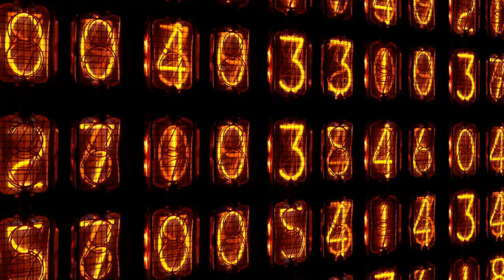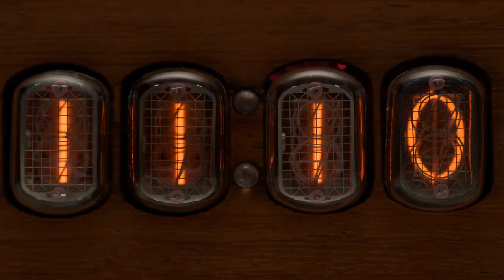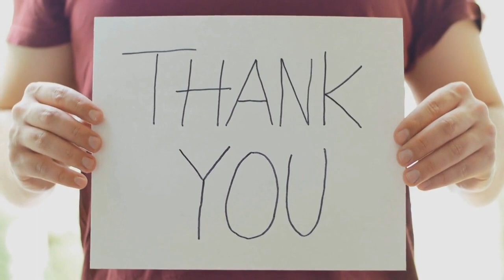12 Secrets Only POMERANIAN Dog Owners Know!!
12 Secrets Only Pomeranian Dog Owners Know

Today we're going to talk about Pomeranians, these fluffy and energetic little creatures with big personalities. Made famous by Queen Victoria, this breed is known to be modest and smart for its size. Pomeranians can easily fit into any type of home, but do they get along with all types of families? In this video, we're going to discuss 12 things that only Pomeranian dog owners understand.

Number 1.
Pomeranians are not impressed by expensive toys. As an owner, you may want to spoil your furry friend with the latest and greatest, but don't be surprised if they prefer to play with your socks or a basic ball for hours. They may even completely ignore those fancy toys you just purchased for them.

Number 2.
Be prepared for snuggles. Pomeranians have many ways of showing you they love you, and one of them is cuddling. They'll lay on your head while you sleep, rest their body on your feet, or plop down right in front of you. These cute gestures are sure to melt your heart.

Number3.
Pomeranians are best suited for older children. With their small size, it's easy to assume that Pomeranians are suitable for all family types. However, this is not the case for this breed. Pomeranians can easily be injured by smaller children who don't know how to play with dogs yet. Additionally, Pomeranians are proud creatures who may lash out if they feel hurt or threatened. For this reason, Pomeranians would do best in families with older children, around 10 years old and up. It's important for children to be taught how to properly handle and play with Pomeranians to avoid any negative interactions. However, if you're determined to have a Pomeranian even if you have younger children, make sure all interactions between the dog and children are supervised.

Number 4.
Grooming a Pomeranian can be challenging. Pomeranians have thick fur, which tends to form knots and tangles, especially when their owners are not able to maintain their coat. Brushing or cutting their knots may be difficult and even painful for them. If you don't have the time to maintain their hair, it's best to at least get them regular grooming services to keep their hair healthy. If you think you're unable to keep up with the grooming maintenance, it's best to consider another dog breed that would better suit your lifestyle.

Watch the rest of the video to discover the other 8 secrets.